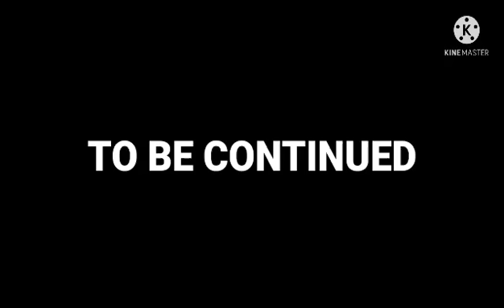Soldiers vs The Living Dead Part 2 - Epic War Animation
warning: all sound effects are free, no copyright